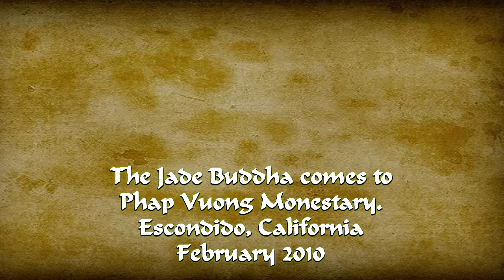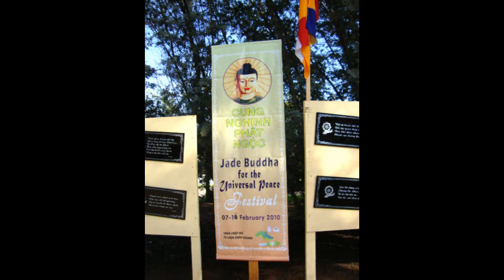The Jade Buddha Comes to Escondido